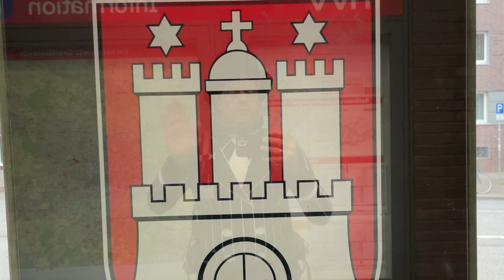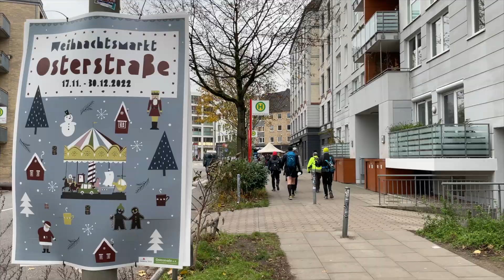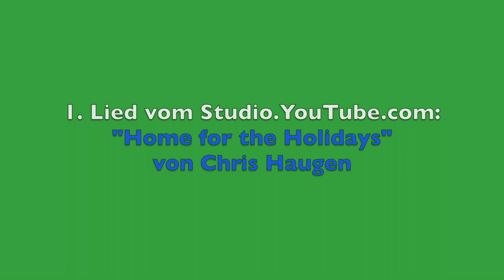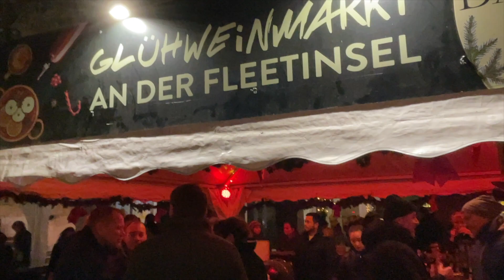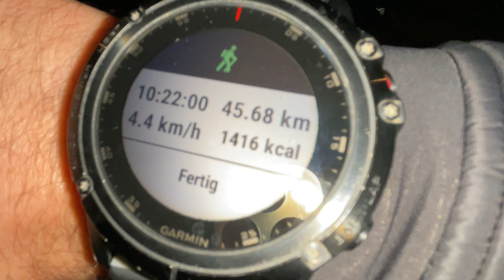2. Hamburger Weihnachtsmärkte Ultra - 03.12.2022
Marathon - Nr. 149

WEIHNACHTLICHE STIMMUNG BEI DIESER WANDERTOUR IN HAMBURG
Klein, aber fein - unterwegs an vielen Hamburger Weihnachtsmärkten vorbei!

Nach der erfolgreichen Durchführung von dem bekannten Hamburger Weltrekordhalter mit den meisten absolvierten Marathon-/Ultraläufen namens Christian Hottas fand am 3. Dezember 2022 wieder der zweite Teil von Hamburger Weihnachtsmärkte Ultra (ca. 46 km)  im kleinen, aber feinden Kreis von sechs Teilnehmern statt. Nach 24 km stieg einer der sechs Starter (Martin) am Altonaer Weihnachtsmarkt bzw. Bahnhof aus.

Alle andere hatten sich bis zum Ende tapfer durchgesetzt. Der Andrang in den Innenstand-Weihnachtsmärkten war auffallend. Es wurden einige längere Stopps in Niendorf, an der Apostelkirche und auf Santa Pauli gegeben.

Das Wetter war nordisch-kühl mit 2-1 °C und phasenweise kaltem Ostwind. Aber es blieb trocken, und das war erstmal wichtig.

Für mich war das wirklich eine feine Winterwanderung und ich war auch vor der Anmeldung von diesem einzigartigen Wanderevent fasziniert, deshalb konnte ich schlecht nein sagen. Im letzten Jahr hatte ich dort schon angemeldet und musste wegen der starken Erkältung leider absagen, diesmal war für mich ein sich lohnender Nachholbedarf.

GROSSEN DANK geht klar an das prima Organisator Christian Hottas, der wirklich mit dieser Strecke schlicht und einfach gebastelt hatte und jedoch hatten wir auf allen Streckenwegen viele tolle Erlebnisse bekommen.

ENGLISH

CHRISTMAS ATMOSPHERE ON THIS HIKING TOUR IN HAMBURG
Small but nice - on the way past many Hamburg Christmas markets!

After the successful implementation of the well-known Hamburg world record holder with the most completed marathons/ultra runs named Christian Hottas, the second part of Hamburg Christmas Markets Ultra (approx. 46 km) took place on December 3rd, 2022 with a small but hostile group of six participants . After 24 km, one of the six starters (Martin) got out at the Altona Christmas market or train station.

Everyone else bravely prevailed to the end. The rush to the indoor stand Christmas markets was striking. There were some longer stops in Niendorf, at the Apostelkirche and on Santa Pauli.

The weather was Nordic cool with 2-1 °C and cold easterly winds at times. But it stayed dry, and that was important first of all.

For me it was really a fine winter hike and I was fascinated by this unique hiking event even before registering, so I could hardly say no. I had already registered there last year and unfortunately had to cancel because of a bad cold, this time there was a worthwhile need to catch up for me.

A BIG THANK YOU goes to the great organizer Christian Hottas, who really simply tinkered with this route and we had many great experiences on all routes.

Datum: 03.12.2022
Wetter: 1° C max.
Distanzen: Ultramarathon
Start: Wiesendamm 3 (Museum der Arbeit), 22305 Hamburg-Barmbek
Ziel: Wiesendamm 3 (Museum der Arbeit), 22305 Hamburg-Barmbek
HM-Zeit: 4:11:43 h
Ziel-Zeit: 10:21:57 h
Startgebühr: 10 EUR

1. Lied: "Home for the Holidays" von Chris Haugen
2. Lied: "Joy to the World (Jazz)" von E´s Jammy Jams